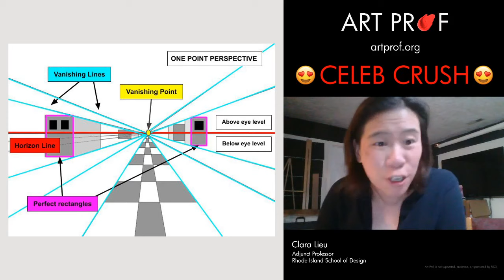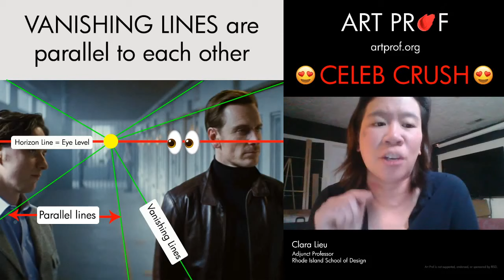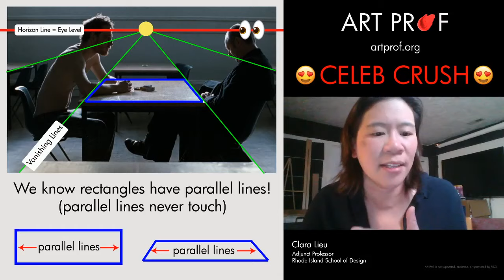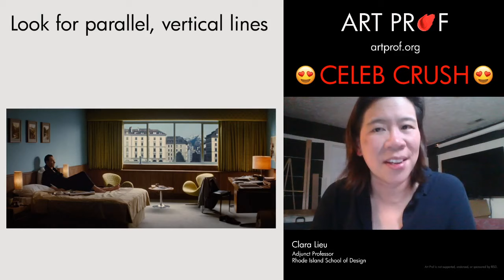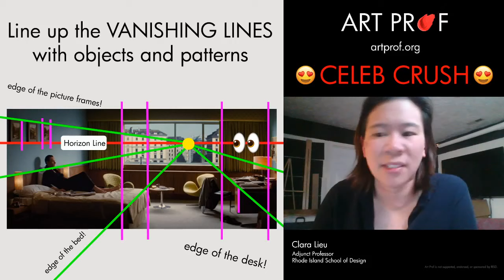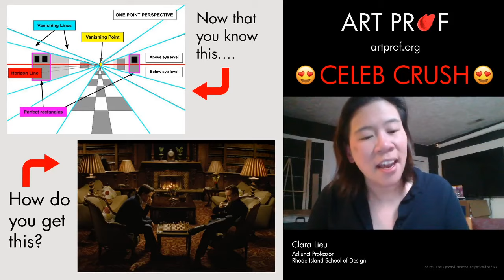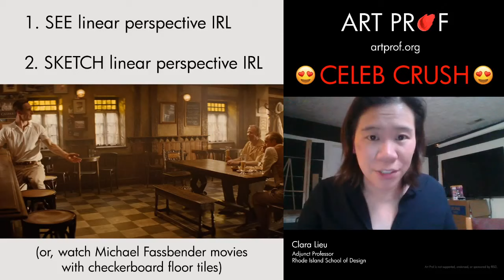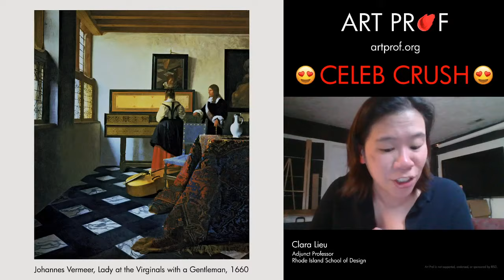Simple One Point Linear Perspective for Beginners & Self-Taught Artists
The nuts and bolts of 1 point linear perspective are comprehensively explained in this video. Using stills from movies that show 1 point perspective shows that linear perspective doesn't have to be the boring, dry, outdated technical exercise that it frequently is presented as in classrooms. Basic concepts of linear perspective, such as point of view, and how the scene and perspective can dramatically affect the narrative of the artwork are explored. Discussion led by Art Prof Clara Lieu

TIME STAMPS
00:00 Opening
00:34 Make perspective FUN
02:14 Examples of linear perspective
03:15 Linear perspective with X-MEN
04:45 Linear perspective is right and a wrong
05:41 Specific point of view

06:58 Horizon Line
08:56 Eye Level
12:40 Vanishing Point
14:50 Vanishing lines are parallel
18:47 Put yourself in the scene

20:55 What if the vanishing point is not in the scene?
24:33 Look for the verticals in the scene.
29:18 Can you teach yourself linear perspective?
32:39 Why can’t you use rulers?
33:41 Push pin, string, and tape technique
35:19 Learn to spot linear perspective in everyday life

37:30 Don’t draw right away!
38:20 Take photos showing 1 point perspective
39:43 Gesture drawing in real life
41:33 Estimate the vanishing lines
42:17 Don’t overthink the process

Assassin's Creed (2016 film)
Song to Song (2017 film)
The Light Between the Oceans (2016 film)
Hunger (2009 film)
X-Men: First Class (2011 film)
X-Men: Apocalypse (2016 film)

• Portfolio critiques
• Artist calls

☘️STREAMING EQUIPMENT
96 Pack Acoustic Panels Studio Foam Wedges 1" X 12" X 12"